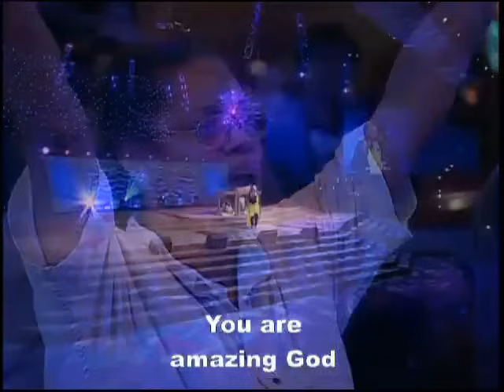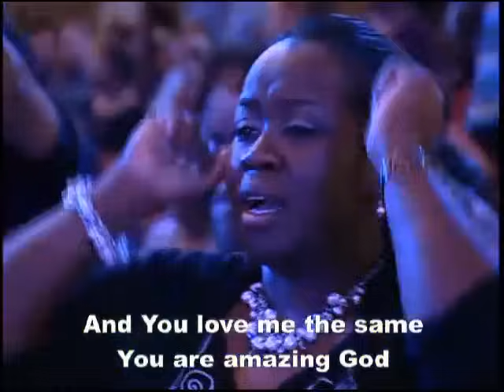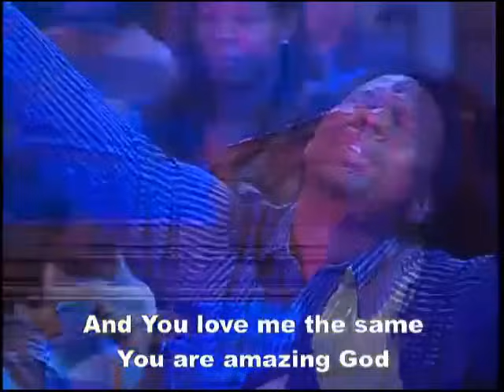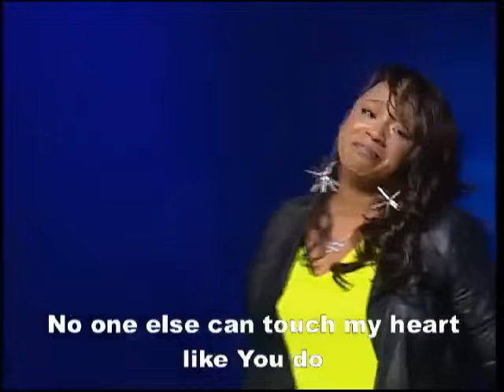Kierra Sheard Indescribable & Worship Medley (2013 MUST SEE!!) Pt.2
Kierra Sheard ministering Indescribable at TPH 3/28/13! Awesome ministry! TheSheards SUPPORT!!